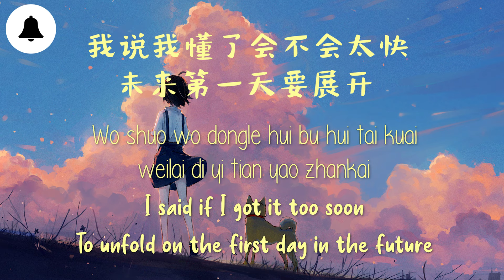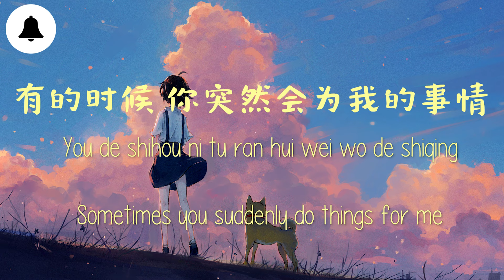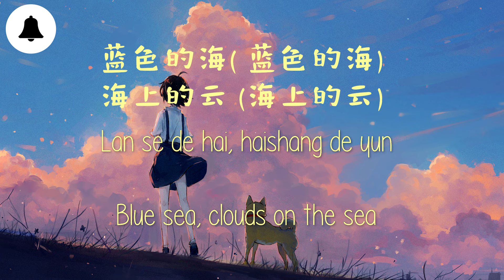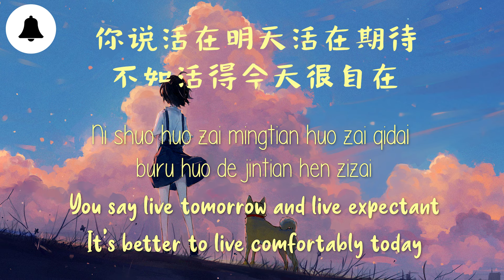孙燕姿 Sun yan zi - 第一天 Di yi tian 【Chi/Pin/Eng】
下过雨的
xia guo yu de
夏天傍晚
xia tian bang wan
我都会期待
wo du hui qi dai
唱歌的蝉 嘿
chang ge de chan hei
把星星都吵醒
ba xing xing du chao xing
月光晒了很凉快
yue guang shai liao hen liang kuai
就是这样回忆起来
jiu shi zhe yang hui yi qi lai
第一次告白（初次告白）
di yi ci gao bai chu ci gao bai
尴尬的我　看
de wo kan
爱装得很哲学的你其实
ai zhuang de hen zhe xue de ni qi shi
很可爱
hen ke ai
你说活在明天活在期待
ni shuo huo zai ming tian huo zai qi dai
不如活得今天很自在
bu ru huo de jin tian hen zi zai
我说我懂了会不会太快
wo shuo wo dong liao hui bu hui tai kuai
未来第一天要展开
wei lai di yi tian yao zhan kai
第一天我存在
di yi tian wo cun zai
第一次呼吸畅快
di yi ci hu xi chang kuai
站在地上的脚踝
zhan zai di shang de jiao
因为你而有真实感
yin wei ni er you zhen shi gan
第一天我存在
第一次能飞起来
di yi ci neng fei qi lai
爱是腾空的魔幻
ai shi teng kong de mo huan
第一天的纯真色彩
di yi tian de chun zhen se cai
它总是永远那么灿烂
ta zong shi yong yuan na me can lan
你很搞笑你很奇怪
ni hen gao xiao ni hen qi guai
你头发很乱
ni tou fa hen luan
有的时候
you de shi hou
你突会为我的事情
ni tu hui wei wo de shi qing
变得很勇敢
bian de hen yong gan
这么说来很不单纯
zhe me shuo lai hen bu dan chun
你陪我看海
ni pei wo kan hai
海那么蓝
hai na me lan
我又好像
wo you hao xiang
不应该把你想得有点坏
bu ying gai ba ni xiang de you dian huai
坏的是我发现不知不觉
huai de shi wo fa xian bu zhi bu jue
不见到你不是很习惯
bu jian dao ni bu shi hen xi guan
你的眼神里好像也期待
ni de yan shen li hao xiang ye qi dai
期待不一样的未来
qi dai bu yi yang de wei lai
第一天我存在
第一次呼吸畅快
站在地上的脚踝
第一天我存在
第一次能飞起来
爱是腾空的魔幻
蓝色的海（蓝色的海）
lan se de hai  : lan se de hai
海上的云（海上的云）
hai shang de yun : hai shang de yun
云的那端（云的那端）
yun de na duan : yun de na duan
不转弯（不转弯）
bu zhuan wan : bu zhuan wan
到未来（阿信:到未来）
dao wei lai a xin : dao wei lai